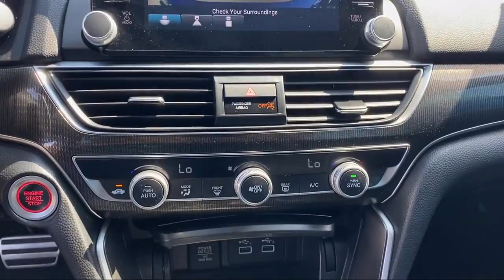2021 Honda Accord Sport Sedan McAllen Mission Edinburgh Weslaco Pharr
2021 Honda Accord Sport Sedan Stock Number: 47013A Vin:1HGCV1F34MA049533.